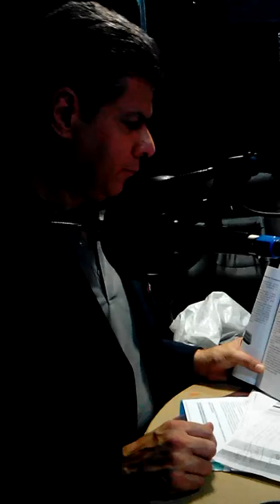MAQUINA FINANCIERA 200